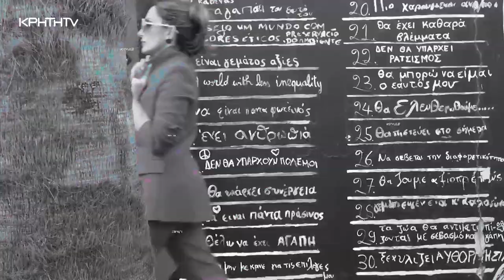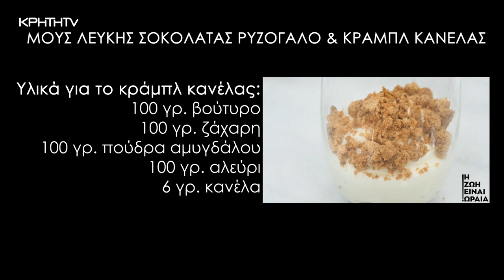Η Ζωή είναι Ωραία | 24/06/2023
Η Ζωή είναι Ωραία με την Γιούλη Πυργιανάκη.
Τι μπορούμε να φοράμε στις διακοπές μας ώστε να είμαστε άνετες, αλλά πάντα εντυπωσιακές;
Η Μαρίνα Κουζούλογλου μας φέρνει μοναδικά σύνολα για κάθε στιγμή του καλοκαιριού μας.
Η Make up artist Στέλλα Γαρεφαλάκη μας δείχνει πως με ένα απλό καλοκαιρινό μακιγιάζ θα μοιάζουμε με Ελληνίδες Θεές,
Ενώ το look συμπληρώνει η hair stylist Μαρίνα Παπαηλιάκη με μια εύκολη  πλεξούδα που μπορούμε να κάνουμε στις διακοπές μας από την παραλία μέχρι την βραδινή μας έξοδο.
Η Χριστίνα Παπαδοβασιλάκη μας έρχεται από την Kappa Studies για να μας γλυκάνει μ΄ ένα διαφορετικό ρυζόγαλο από λευκή μους σοκολάτας και crumble κανέλας.